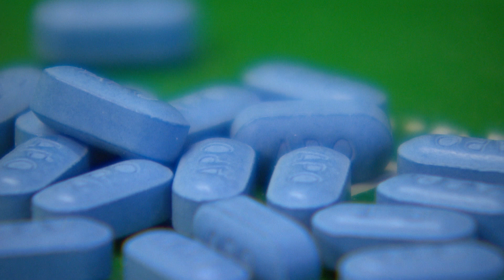HIV drugs reduce transmission rate to 'zero'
A European study of nearly 1,000 gay male couples who had sex without condoms — where one partner had HIV and was taking drugs to suppress it — has found the treatment can prevent sexual transmission of the virus.